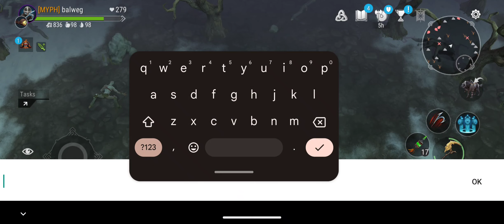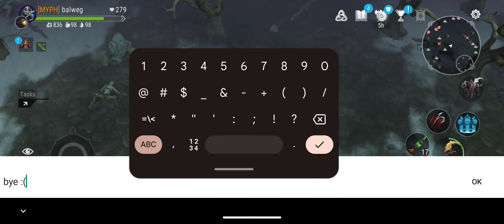Frostborn: Coop Survival | Hel's Envoy | akosibalweg